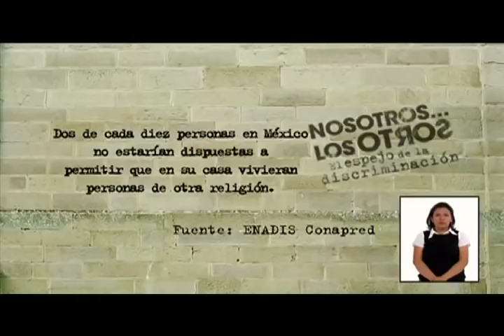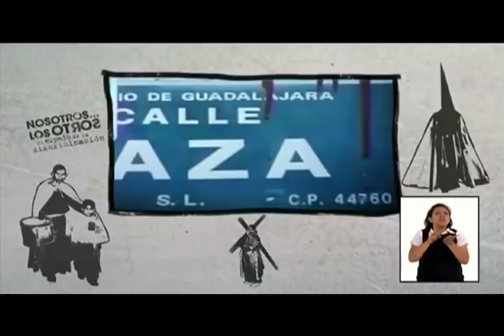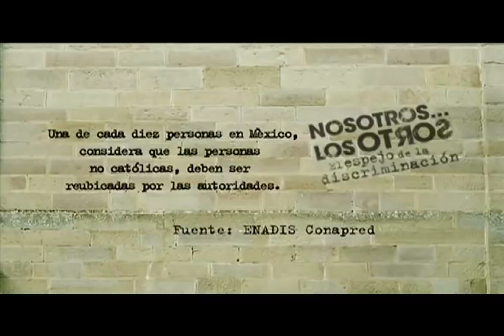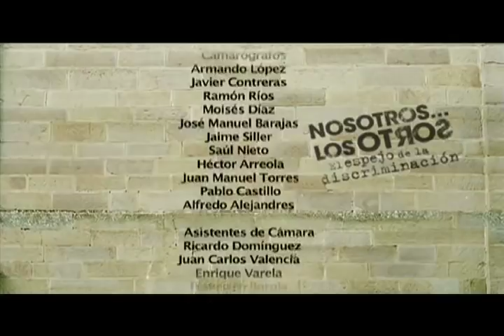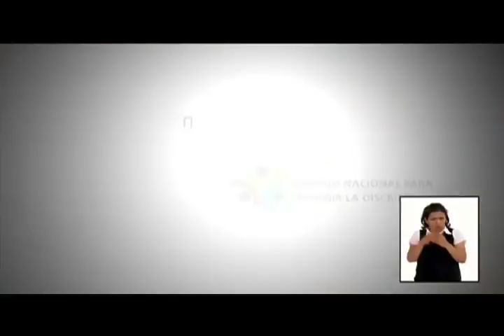En Nombre de la Fe... Discriminación por motivos Religiosos ["Nosotros los Otros"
Los problemas viales generados por miles de personas que asisten a las celebraciones de la iglesia Luz del Mundo en Guadalajara hacen surgir esa añeja forma de discriminación: la intolerancia religiosa. Elio Mansferrer, prestigiado estudioso de las religiones, reflexiona sobre éste y otros casos denunciados en el Conapred para avanzar en la defensa de la pluralidad religiosa.